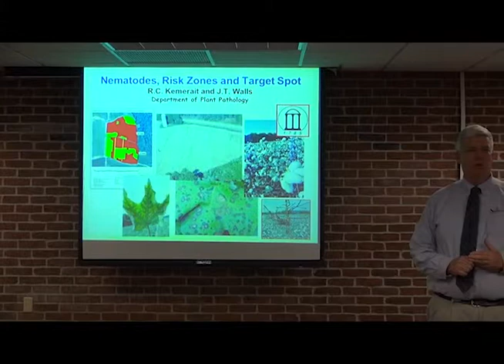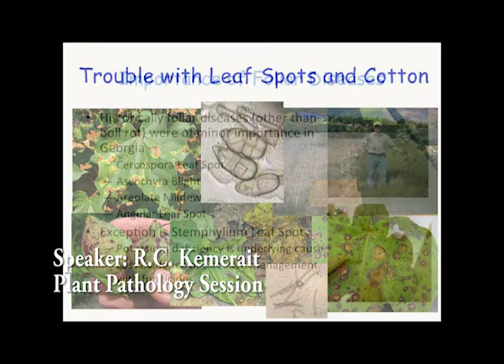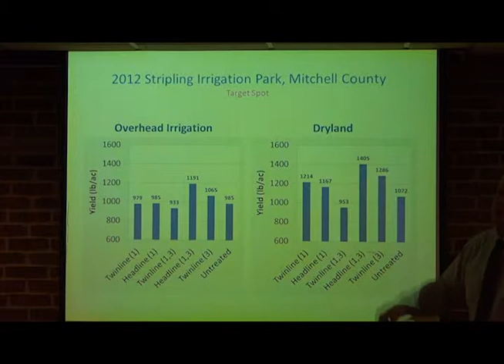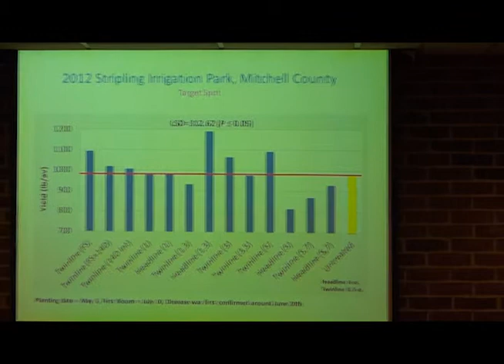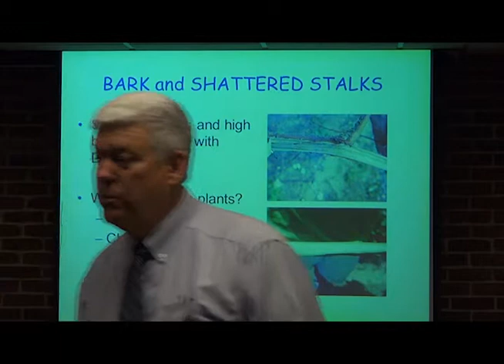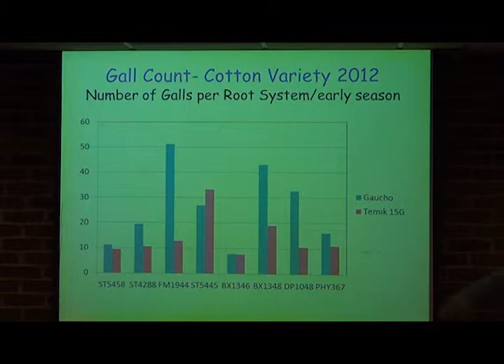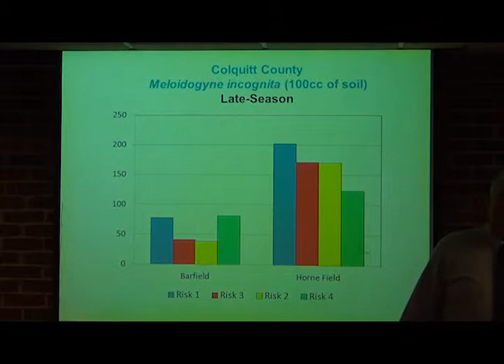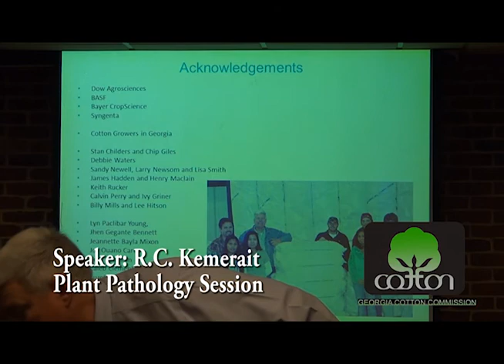R.C. Kemerait, Plant Pathology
Georgia Cotton Commission's 6th Annual Meeting and UGA Cotton Production Workshop
UGA Tifton Campus Conference Center